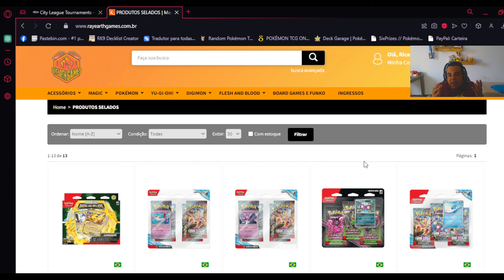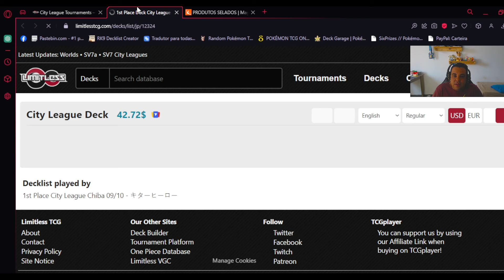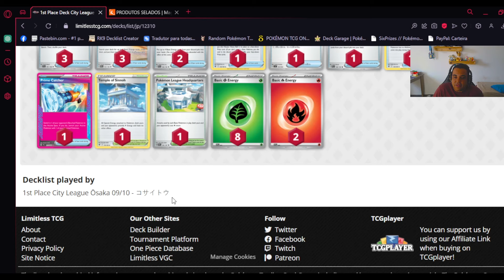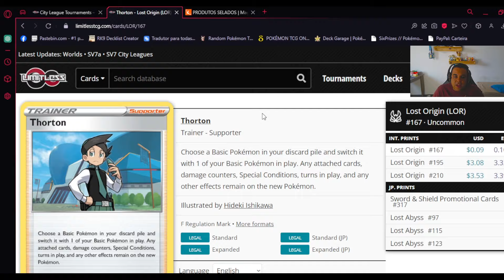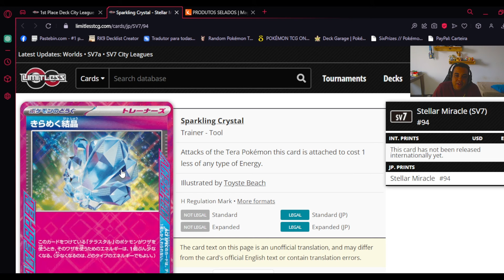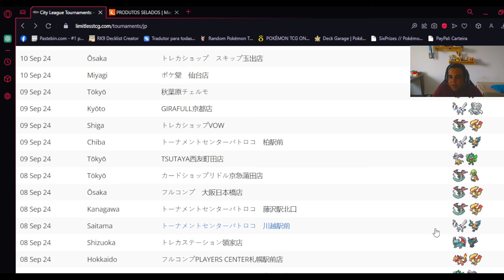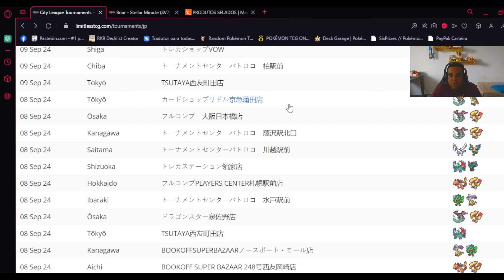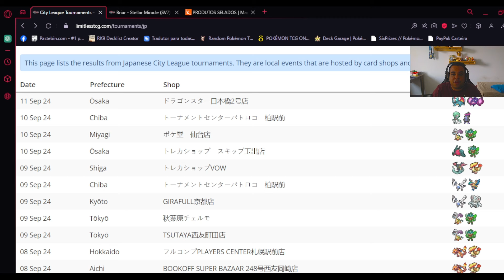Análise Metagame - Coroa Estelar - Parte 2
Conheça Tambem a Parceira do Canal a Rayearth Games! Procura cartas avulsas para montar os seus decks então aqui é a

Gostou do conteúdo? Então colabore com melhorias para o Canal você pode ajudar
pelo Picpay ou Pix acesse: